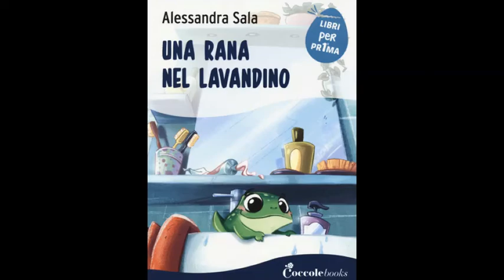Una rana nel lavandino di Alessandra Sala e Elisa Enedino - Coccole books